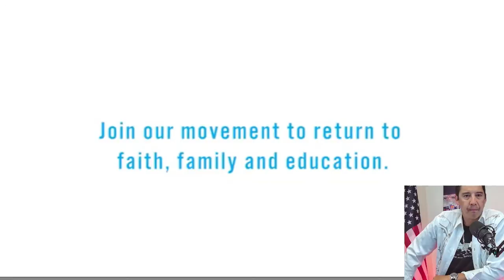Kudos to parents fighting CRT - Season 2 Episode 1 (Part C)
TJBS celebrates the parents who are making a difference in our children's lives. If you need information or motivation watch these fearless parents stand up to the indoctrination.

 -Listen to the whole show on Spotify: The Johnny Bru Show

News Links:
Father daughter want to end CRT

BLM Founder quits after realizing they aren’t really doing good work

Parent gets called an asshole, Parents jumps on Stage

Teacher/Parents advice to parents, students and school board

Chinese Immigrant shows what CRT really is

Perfect explanation of CRT proposals